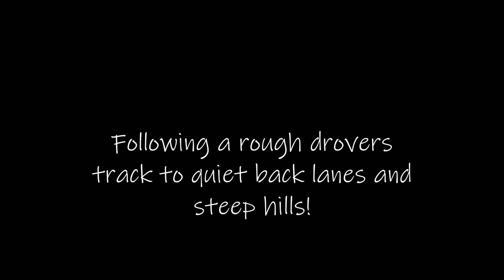Punishment Hill : Decathlon mountain eBike.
A circular ride in North Wales on the Decathlon mid range E-ST 520 mountain eBike. Taking in muddy drovers tracks, quiet country lanes and a taxing hill climb!